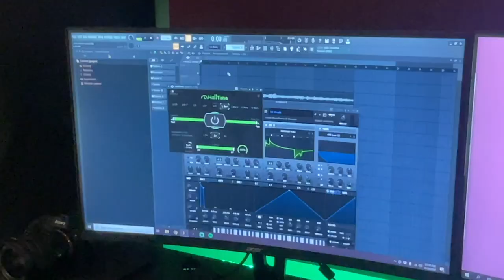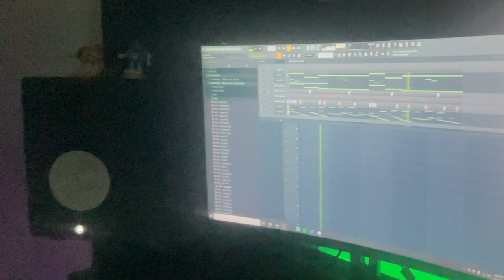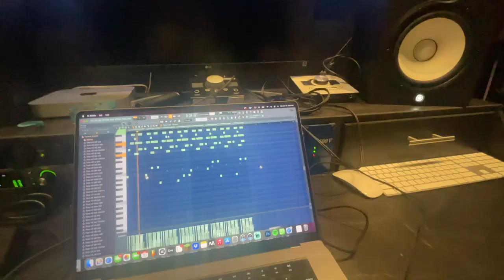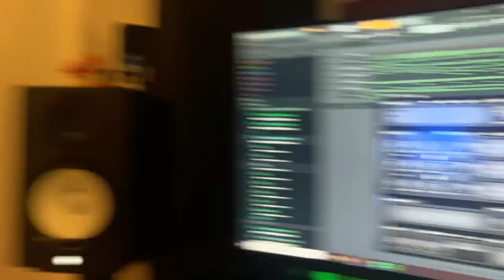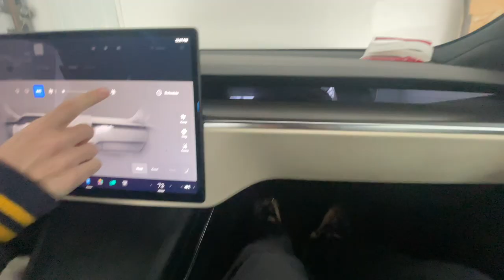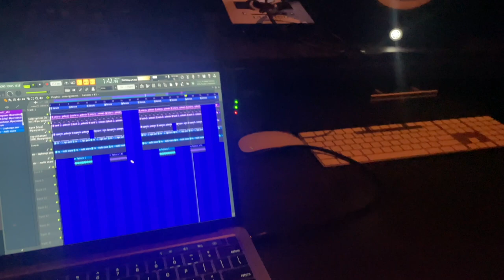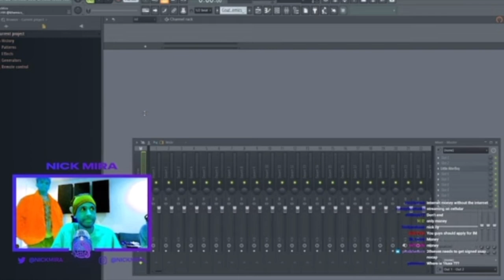Attempting to Make 100 Beats In a Week w/ Internet Money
VLOGS ARE BACK

already got more videos prepared for this channel can't wait to get this channel going this year fr. comment down below if you guys have anything you wanna see from me on this channel this year, also let me know which beats in the video were your favorites in the comments! 2022 we goin up shoutout all the guys

road to 100k on this b: @paryobeats